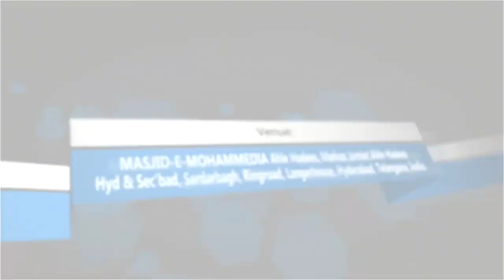Promo | Tareeq-e-Aazadi-e-Hind Aur Ulama Ahle Hadees | 15th August | Masjid-e-Mohammedia (Markaz)